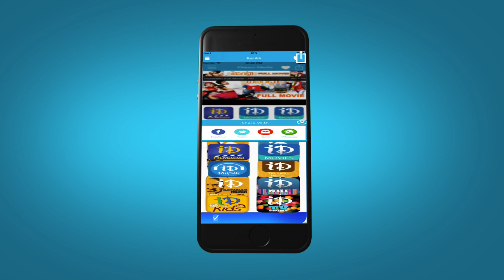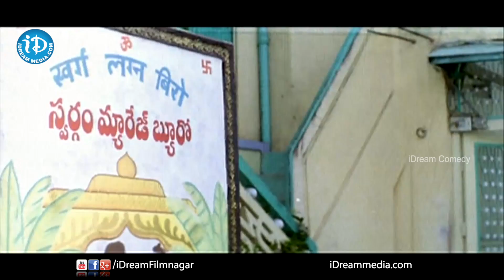Comedy Theenmaar - Episode 45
Watch Telugu best comedy scenes in Comedy Theenmaar. Enjoy 3 Doses of comedy scenes every day.

Today's scenes are from Vaana, Yuvakudu and Raam movies.

Telugu film industry has produced comedians like Brahmanandam, Ali, Sunil, MS Narayana, Dharmavarapu Subramanyam, Babu Mohan, Sapthagiri, Praveen, Prudhvi, Raghu Babu, Kota Srinivasa Rao, Relangi, Ramana Reddy, Surya Kantham, Chalam, Ramaprabha, Kovai Sarala, Girija.